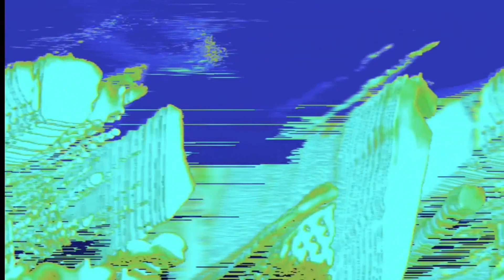Gargoyles Are Go (Unreleased Demo) | Adam Ant